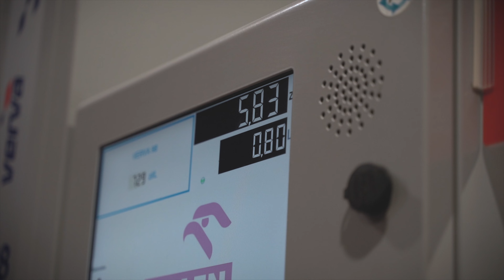Wchodzimy na wyższy poziom😜 czyli prezentacja Nissana 350z z silnikiem z Bentleya 6.0 W12 Twin Turbo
Z racji że jest planach dalszy rozwój kanału zaprosiłem do współpracy kogoś, kto będzie zajmował się przygotowaniem materiałów od strony techniczej.  Ten klip to tylko zapowiedź tego co zobaczycie w przyszłości.